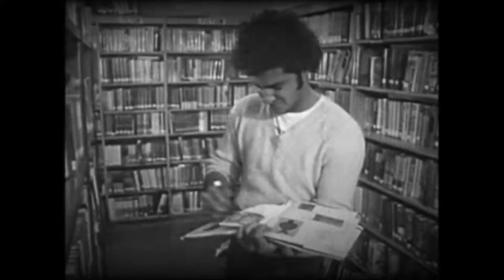A History of Hate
A country declared its wealthy men the equal of its noblemen, then grew weak with self-hatred and passed.

A country declared its penniless men the equal of its wealthy men and its noblemen, then grew weak with self-hatred and passed.

A country declared its women the equal of its men, its penniless men, its wealthy men and its noblemen, then grew weak with self-hatred and passed.

A country freed its slaves, declared them the equal of its women, its penniless men, its wealthy men and its noblemen, then grew weak with self-hatred and passed.

A country declared all and any of the world the equal of its slaves, its women, its penniless men, its wealthy men and its noblemen, then grew weak with self-hatred and passed.

    ** Prose prosody by Maostrap. I wrote this after reading many reaction to the  Kaepernak controversy which arose after I thought BLM was long since discredited and gone. Flag burning is back (although the burning in this archive footage is from the 60's. So is disrespecting the U.S. for a lot of trumped up nonsense reasons. Although I don't usually react directly to events in my poems, the last poem was about Trump and this poem is more generally about the paradox that the more Americans are equal, the more Americans hate America.
    As is usual, I end with the cover of my last book, Selene. This poem is, obviously, not from that book.